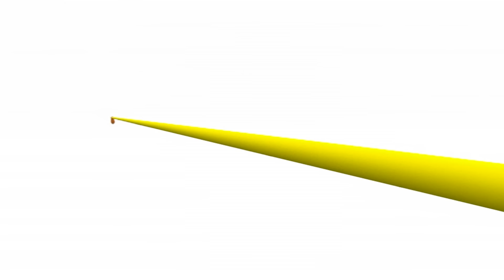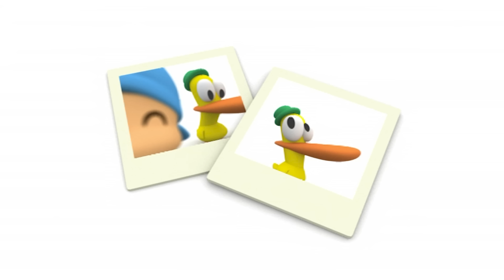👻 POCOYO FRANÇAIS - NOUVEL ÉPISODE : Le miroir d'Halloween [ 90 min ] | DESSIN ANIMÉ pour enfants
✔️ Tu es un grand fan de la nuit des sorcières ? Tu aimes faire des frayeurs et écouter des histoires et des contes qui font peur ? La nuit la plus effrayante de l’année va bientôt arriver. C’est le soir d’Halloween, qui sera chargé de terrifiantes surprises qui ne te laisseront pas indifférent. Pocoyo et ses amis ont déjà choisi leurs déguisements effrayants. Et toi ? As-tu déjà choisi le tien ? Laisse-toi surprendre par d’horribles momies ou squelettes, des zombies affamés, des vampires ténébreux, de méchantes sorcières, des loups-garous rusés, Frankenstein... C’est le soir où les monstres les plus terrifiants feront trembler de peur les habitants du Monde Pocoyo. De plus, c’est la pleine lune ! Attention ! Tu peux trouver un monstre ou une chauve-souris à la fenêtre. Fais attention si tu vas au cimentière, ne tombe pas dans une tombe pleine de crânes. Lors d’une soirée aussi spéciale, les citrouilles, les biscuits en forme de fantômes et les bonbons seront aussi de la partie. Tu veux jouer à « des bonbons ou un sort » ? Pocoyo et ses amis adorent Halloween et ils se préparent déjà avec leurs paniers de citrouilles pour demander des bonbons dans les maisons enchantées puis ils iront ensuite regarder des films d’horreur. Alors, si tu veux passer une soirée fantasmagorique, amuse-toi avec cette compilation spéciale consacrée à la nuit des sorcières. Tu vivras de terrifiantes aventures d’Halloween. Bienvenue au passage de la terreur ! Coucou, c’est Halloween !

✔️ Attention aux reflets dans le miroir, ils peuvent prendre vie lors de la nuit des sorcières !

Regardez votre épisode préféré en cliquant sur l'un des titres suivants:
00:00:00 Le Reflet
00:06:04 La nuit d'Halloween
00:11:59 La potion d’Halloween
00:18:04 Le spectacle terrifiant de Pocoyo et Nina
00:30:57 La maison hantée
00:39:34 Folies inventions de Pocoyo
00:47:49 AAAH!
00:53:49 Le Livre de coloriage
00:59:48 Pocoyo ne range pas
01:05:51 ️ Quatrième dimension ️
01:11:43 Pato est à moi!
01:17:41 Monsieur "Grand Canard"
01:23:44 Le grand mystère !

🎃 La nuit d'Halloween 🎃
Nina fête Halloween pour la première fois et personne ne parvient à lui raconter une histoire qui lui fasse peur...

🎃 La potion d’Halloween 🎃
C’est Halloween, et Pocoyo et ses amis sont impatients. Elly, déguisée en sorcière, prépare une délicieuse potion à la citrouille.

☠️Le spectacle terrifiant de Pocoyo et Nina ☠️
Pocoyo et Nina ont préparé une pièce de théâtre pour effrayer leurs amis.

😱  La maison hantée 😱
Le soir d’Halloween, Pocoyo et Pato entrent dans une maison hantée alors qu’ils demandent des bonbons ou un sort.